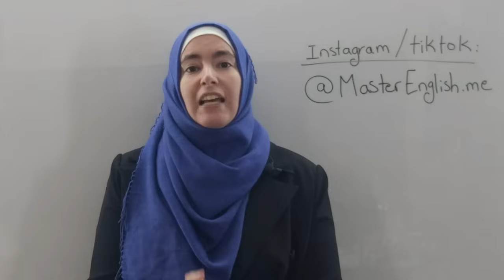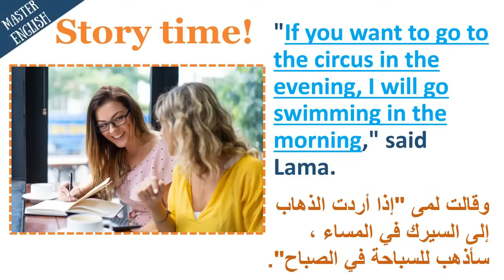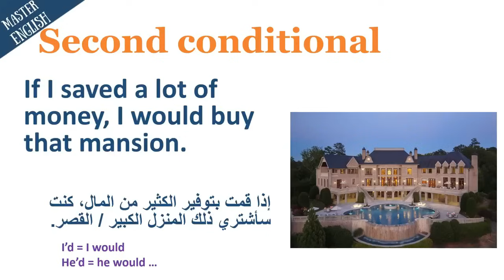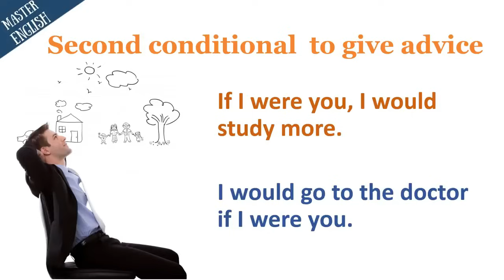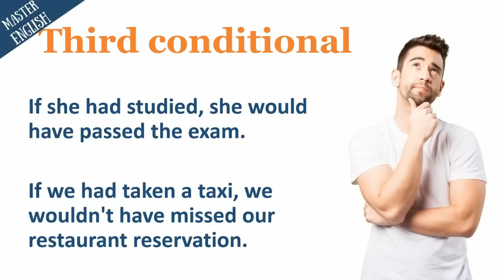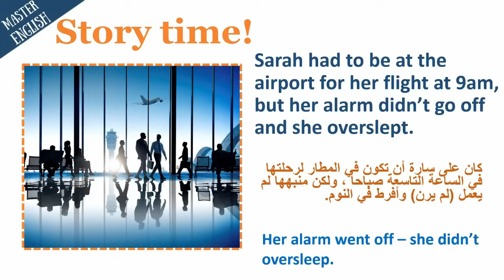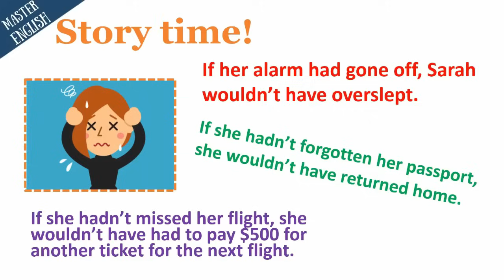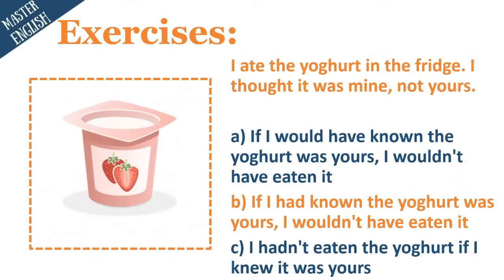ب 40 دقيقة فقط ستحترف جميع الحالات الشرطية بالإنجليزية if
هذا الدرس هو مرجعكم الكامل والشامل لجميع حالات if الشرطية باللغة الإنجليزية. الدرس يحتوي على أمثلة وتدريبات وسنتعلم أيضا من خلال القصص حتى تتقن الإنجليزية والحالات الشرطية بأفضل طريقة

00:00 أهمية هذا الدرس
00:57 الحالة الشرطية صفر والحالة الشرطية الأولى ل if بالإنجليزية
10:54 الحالة الشرطية الثانية ل if بالإنجليزية
20:22 الحالة الشرطية الثالثة ل if بالإنجليزية